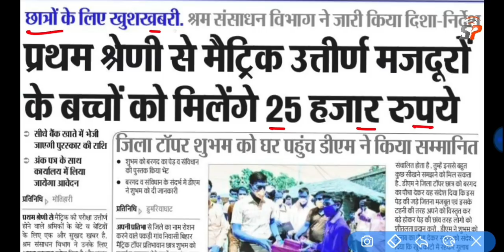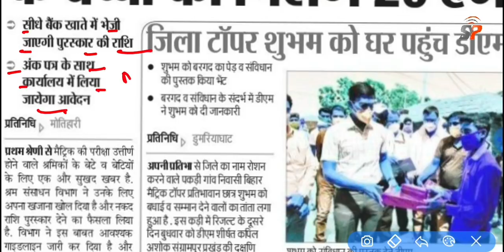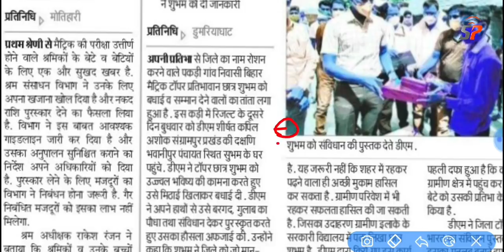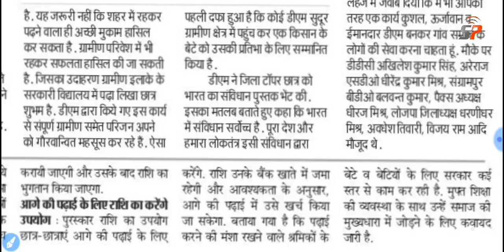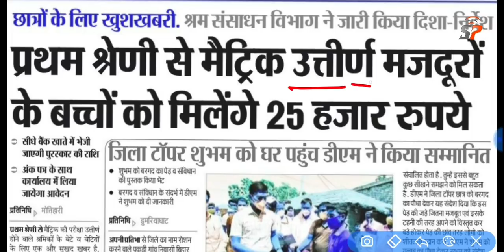बिहार बोर्ड छात्रवृत्ति 2020, Bihar Matric 10th 12th Scholarship,10th फर्स्ट डिवीजन स्कॉलरशिप 2020👍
bihar 10th 12th passed students chhatravritti me details bank account ka detail kaise bhare, bihar 10th 12th passed student scholarship bank account details submit ,

More Features
1) Saari important books milengi solved video solutions ke saath
2) Previous year papers, Important PDFs, Question Bank
3) Tips,Tricks & Concept Videos Topic-wise
4) Crash Course, Mock Tests, Quiz
5) India's biggest student's community
& much more

 how to apply chathrawrti how to apply home application for chhatravriti application status 2019 Bihar board scholarship 2020,
Bihar mukhymantri kanya utthaan yojana 2020,
Online apply kaise kare mukhyamntri kanya uthaan yojana 2019,
Bihar sarkar mukhyamntri kanya utthaan yojana 2020 bihar 2020, mukhyamntri kanya utthaan yojana 2020 Bihar inter pass scholarship 2020, bihar boa intermediate 2020,  pass students scholarship apply on-line, bihar board 2020, inter pass student's online apply kanya uthaan yojana, Bihar mukhyamantri kanya utthaan yojana 2020 apply bank details submit,